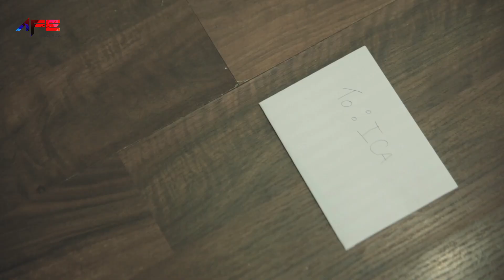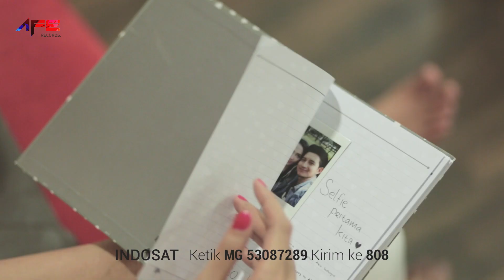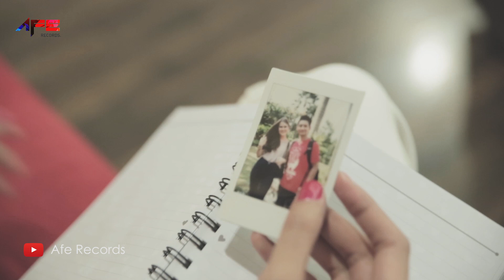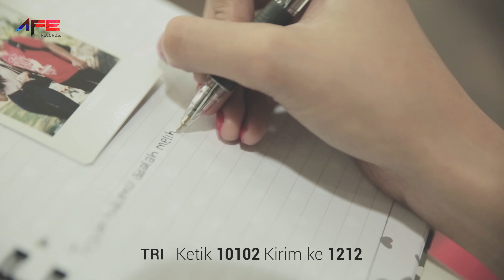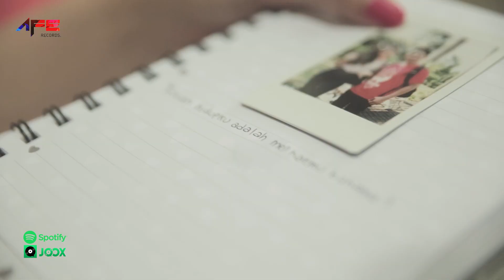Ica Rocca - Apa Kau Tau (Official Music Video)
Apa Kau Tau
Composed By Rizkika Rochendi

Music producer : Rizkika Rochendi
Arrangement : Rizkika Rochendi

Indosat : Ketik SET(SPASI)53087289 sms ke 808
Telkomsel : Ketik AKTKI sms ke 1212
XL / Axis : Ketik 26701319 sms ke 1818
Three 3 : Ketik 10102 sms ke 1212

♫ LYRICS ♫
Apa Kau Tau Arti Dirimu
Begitu Penting Di Hidupku
Apa Kau Tau Bahwa Senyumanmu
Slalu Terbayang Di Benakku

Apa Kau Tau Jika Kau Bahagia
Diriku Juga Kan Bahagia
Apa Kau Tau Jika Kau Bersedih
Diriku Juga Kan Bersedih

Chorus

Jangan Pernah Bersedih
Karena Aku Disini
Aku Yang Tak Akan
Meminta Waktumu

Namun Kau Boleh
Meminta Waktuku
Karena Ku Kan Slalu
Ada Untukmu

Jadikan Aku Buku Diarymu
Sebuah Tempat Menulis Kisahmu
Kisah Bahagiamu Dan Kisah Sedihmu
Semua Yang Terjadi Di Dalam Hidupmu

Apa Kau Tau Tanpa Dirimu
Hidupku Kan Terasa Hampa
Apa Kau Tau Bahwa Diriku
Tak Sanggup Hidup Tanpa Kamu

Jangan Pernah Bersedih
Karena Aku Disini
Meminta Waktumu

Namun Kau Boleh
Meminta Waktuku
Ada Untukmu

AFE RECORDS is a record label based in Jakarta, Indonesia. Our artists include Randy Martin, 3 Composers, Ihsan Tarore, The Row, Cathy Fakandi, KAEL, Indah Edrea, Syafira Febrina, Yonggi Mikama, RDS, and  Many more.

Contact Business :
Afe Artist Management
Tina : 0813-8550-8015